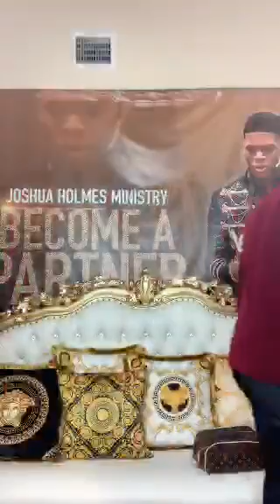Man Of God Conference - Prophetic Secrets Of Joseph In Genesis And Joseph The Husband Of Mary 6:21PM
Mighty Conference For Men Of God!